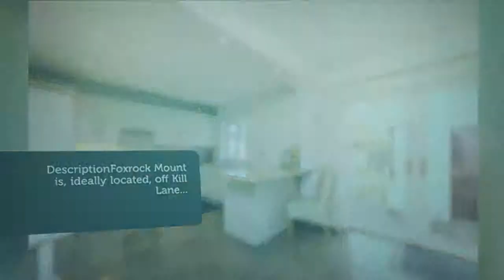House for sale in Dublin, Deansgrange, €645,000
3 Bedrooms
2 Bathrooms

Dublin, Deansgrange, Ireland
DescriptionFoxrock Mount is, ideally located, off Kill Lane...